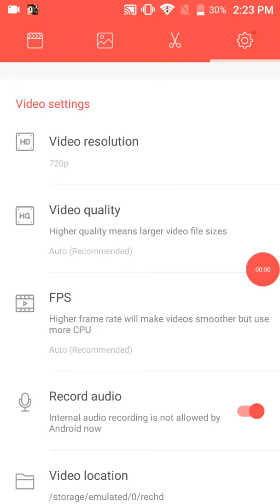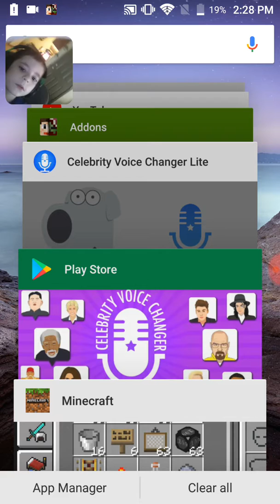Spongebob add-on for free works